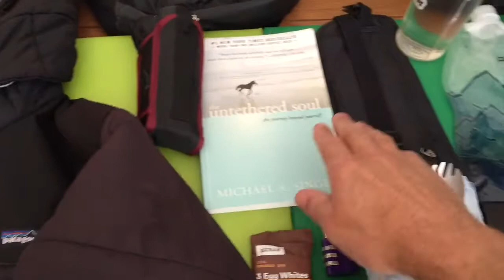minimalist WHATS IN MY BAG?! nomad backpack contents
Traveling  to over 70 countries has allowed me to refine what works for me while on the road. Here’s a glimpse of my ideal winter travel gear. I’ll post an itemised list below ASAP.